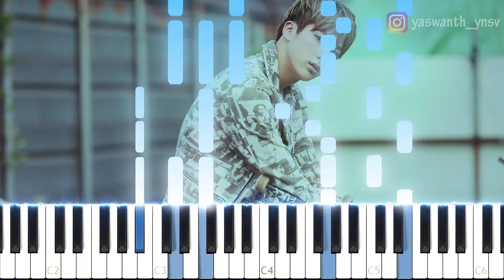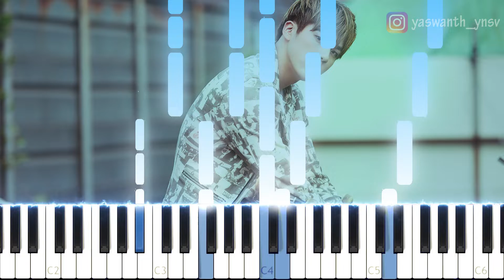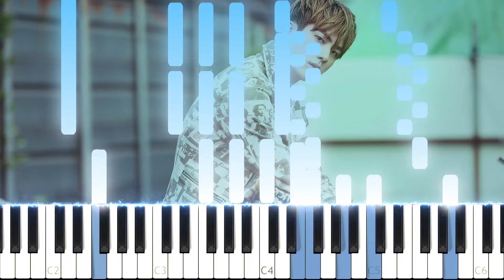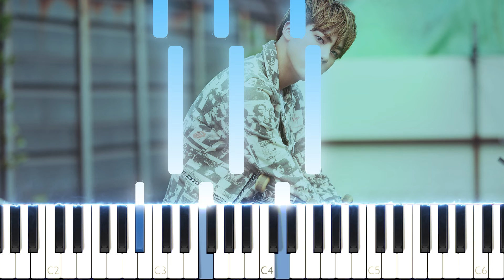EPIPHANY BTS PIANO COVER [ HD ]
Hey guys, Sorry for being inactive for a long time!

Here's a quick cover of a wonderful song by Kim Seokjin.